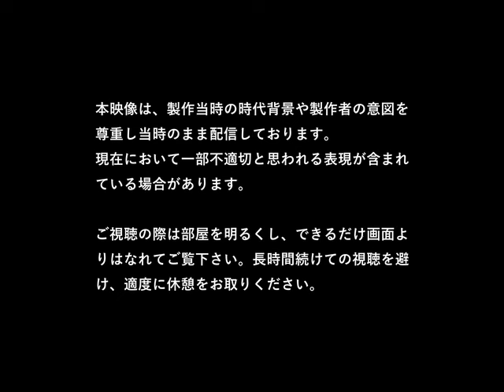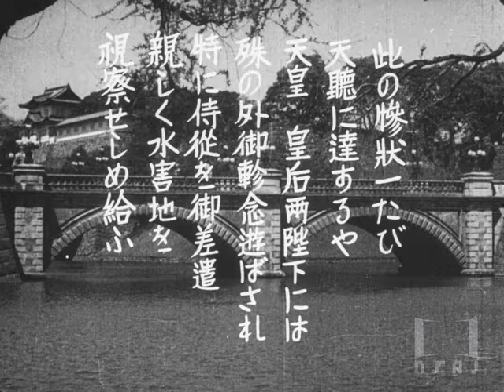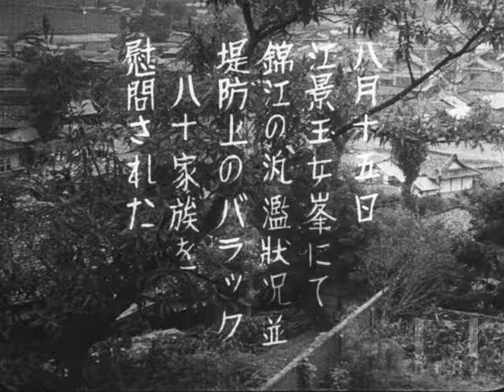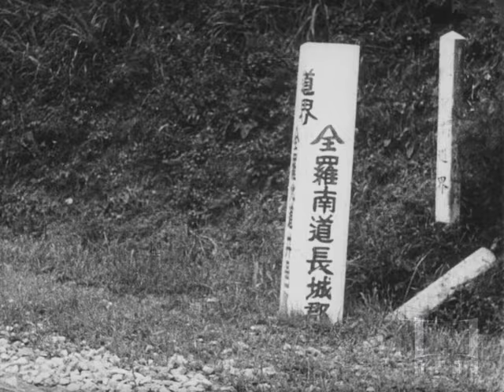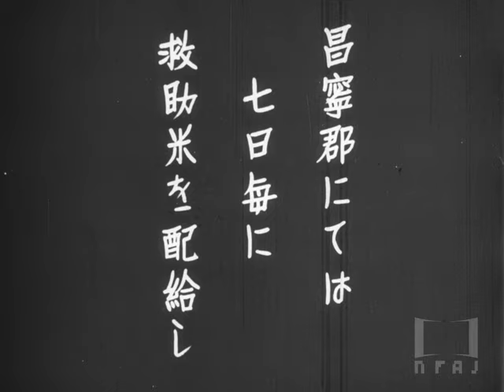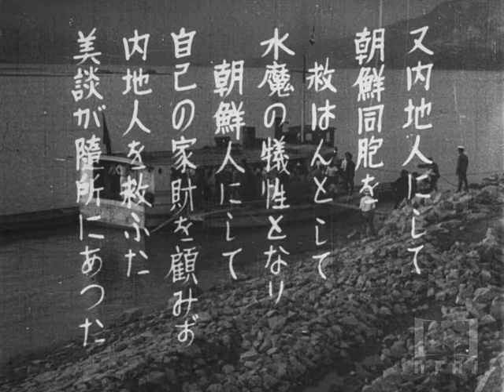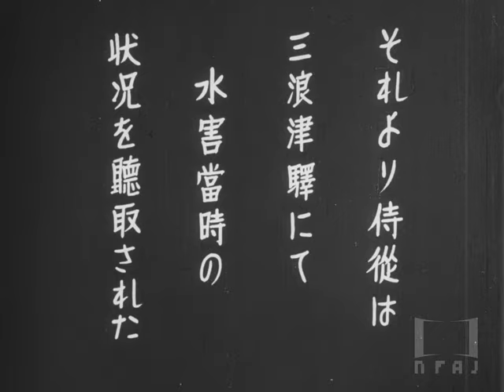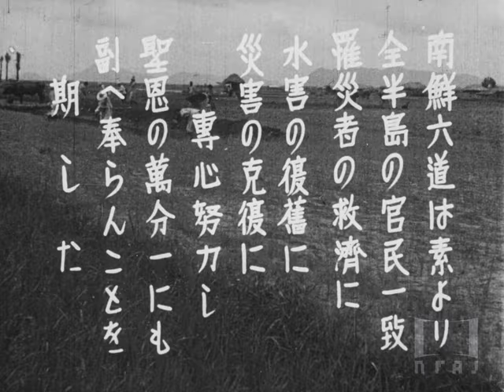【全篇】『南鮮の水害』1934年｜「フィルムは記録する」より ‘Film IS a Document: NFAJ Historic Film Portal’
『南鮮の水害』(ナンセンノスイガイ、1934年)
製作会社不詳
33分,白黒,サイレント

1934年7月に朝鮮半島南部を襲った豪雨による被害状況を、天皇より差遣され、南鮮六道（忠清北南道、全羅北南道、慶尚北南道）を巡回視察した黒田長敬侍従の動向を軸に描いた作品。各地における罹災者の避難、巡回診療による救療、復旧に向けた活動が収められており、一種の災害記録映画になっている。

「フィルムは記録する ―国立映画アーカイブ歴史映像ポータル―」では、1922年から1936年までに製作された49作品を新たに公開いたします。この時期の前半は、文部省製作による秀作や長篇の観光映画などが注目されますが、満州事変勃発以降の作品になると、軍事色の急速な高まりを伺うことができます。国立映画アーカイブでは、今後も随時公開作品を増やしていく予定です。ぜひサイトをお訪ねください。

Nansen no suigai (1934)
Productions unidentified.
33 minutes, b/w, silent.

The third edition of this site presents 49 additional titles covering the years from 1922 to 1936. While the earlier years see some masterworks produced by the Ministry of Education and a feature-length tourism film,the selection after the Manchurian Incident represents the rapid growth of militarism. NFAJ plans to keep adding new titles to the site regularly.